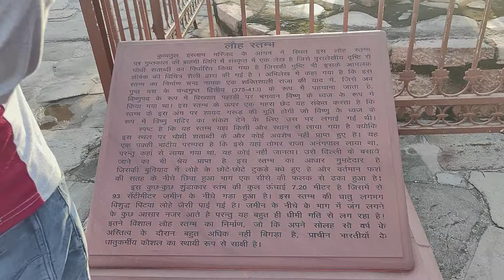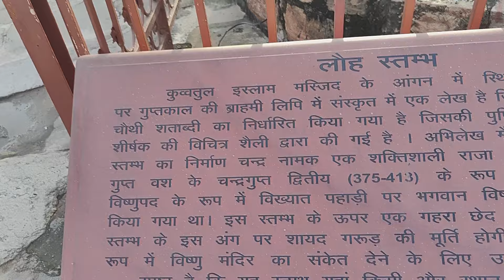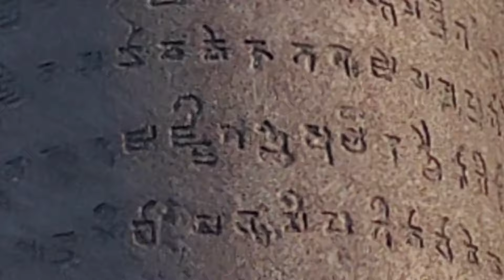DAY 318 DAILY VLOGS'कुतुब मीनार में की मौज मस्ती'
कुतुब मीनार का इतिहास
कुतुब मीनार को सन 1199 से 1220 में बनाया गया था। जिसे बनाने की शुरुआत कुतुबुद्दीन-ऐबक ने की थी, हालांकि, उनकी मौत के बाद उनके उत्तराधिकारी इल्तुतमिश ने इस मीनार का काम पूरी करवाया था। मीनार के आसपास काफी खूबसूरत गार्डन है। इसी के साथ यहां पर अलाउद्दीन का मदरसा, इल्तुतमिश की कब्र भी हैं।